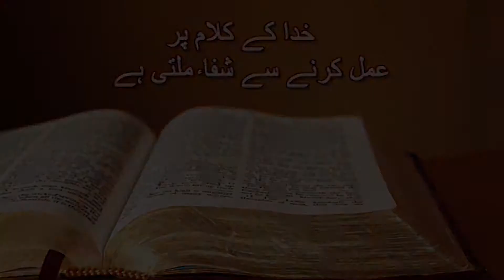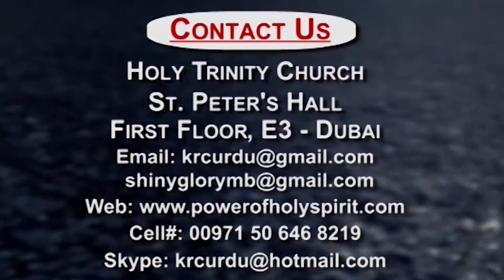08 01 2016 Special Prayer for Newly Married Couple